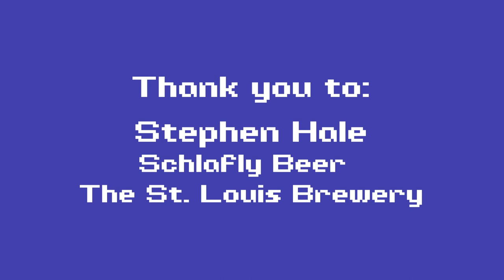Between Two Firkins : Stephen Hale, Schlafly Beer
We sit down with Schlafly Beer's founding brewer, Stephen Hale, and ask him the hard-hitting questions like: "what's under that kilt?"